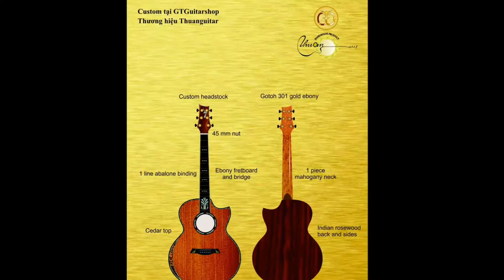GTGuitarshop guitar review - Thuanguitar PS-07 Custom (cedar top, indian rosewood B&S)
Cập nhật sau...